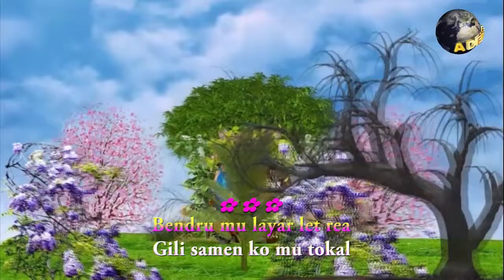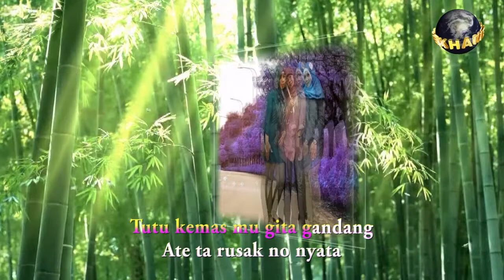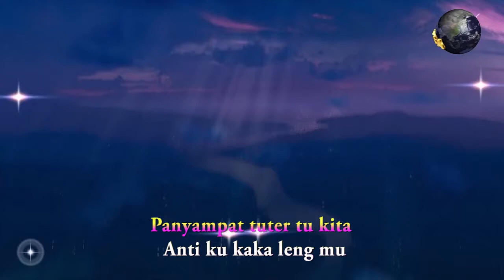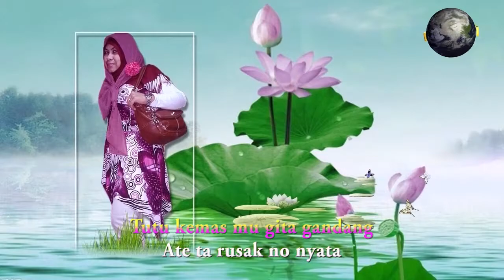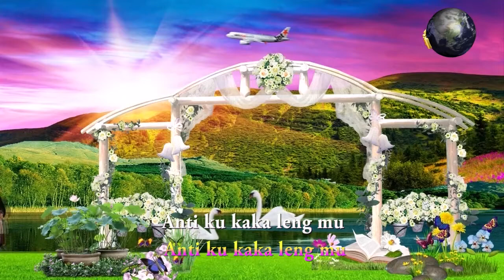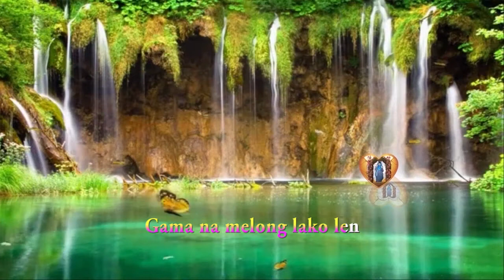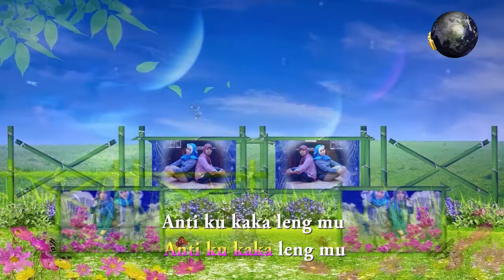PANYEMAT POTO TANO BY Eenk (Cover ADEKHAMESA)2014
Final render 2014 koleksi BUNG ADE
Dalam Koleksi Album Photoshop 2014